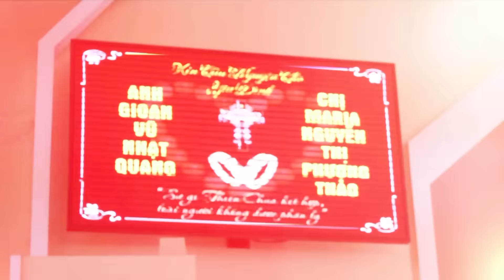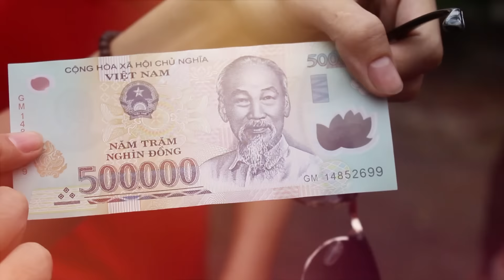[OFC] Cover Vợ Người Ta [ phiên bản chúc mừng đám cưới ]